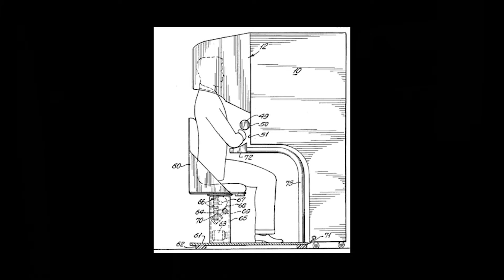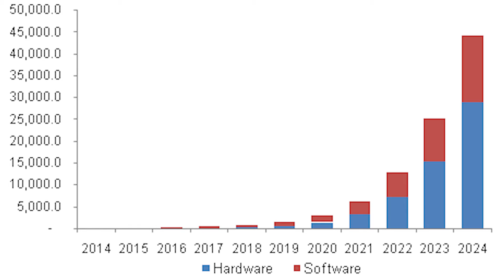The future of Augmented reality | AR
In this video, I will be talking about AR and what is the future of it.

This channel provides you with the latest Tech in trends and the latest news from around the world.

### WHO AM I:

hey, my name is Kamran Hussain from KR7 STUDIO and I make videos on technology and tips and tweaks on productivity and how you can be more productive in your life using technology.

GET IN TOUCH:

If you’d like to talk, I’d love to hear from you. I try my best to reply to things but there is not really much time in the day to respond to everyone.